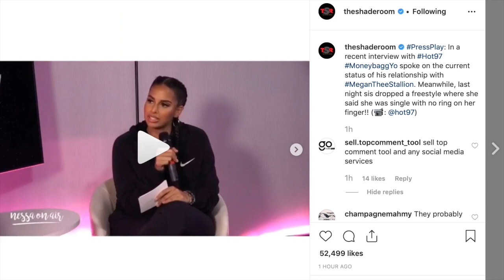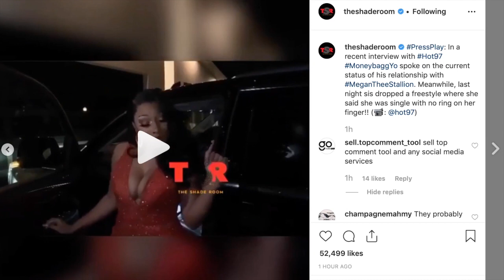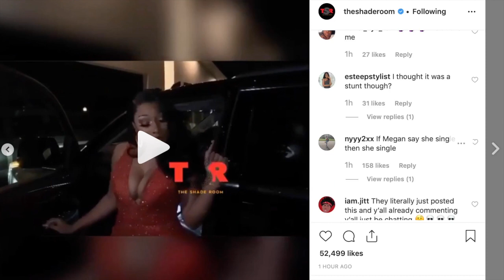Megan The Stallion ex boyfriend Money Bagg still think that he is her boyfriend